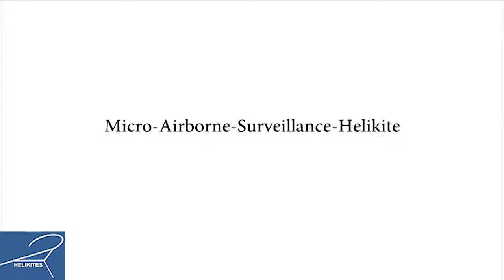Helikite MASH Camera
Helikite MASH Camera Video